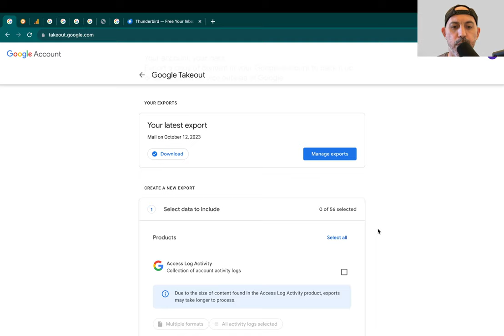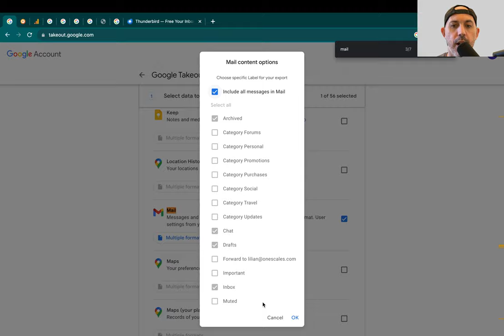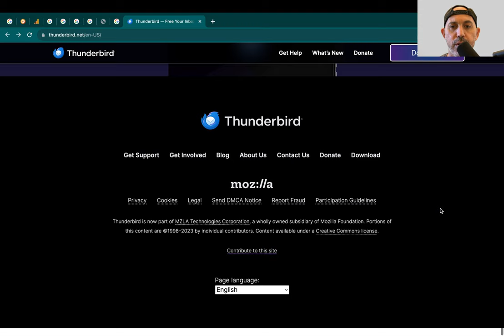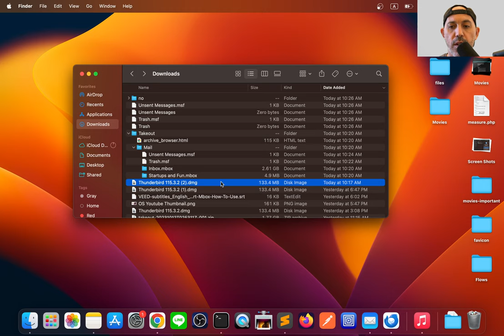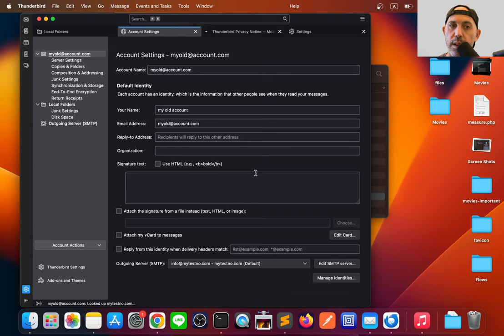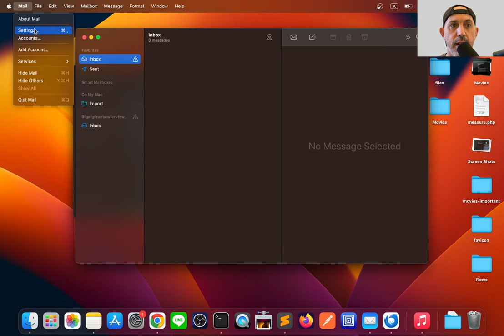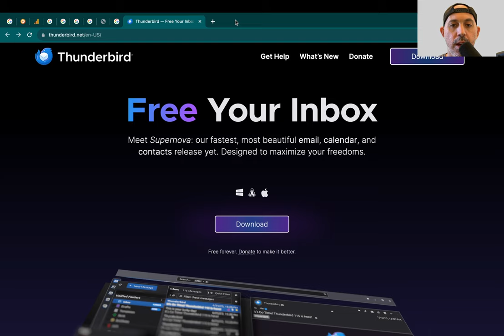How to Open a Google Takeout .Mbox File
This video tutorial is those of you who used Google Takeout, Backed Up your gmail or google workspace emails and folders and want to access or import your emails.

In this video we use Mozilla Thunderbird and Mac Mail as 2 solutions.

These Instructions Fit Windows, Linux and Mac